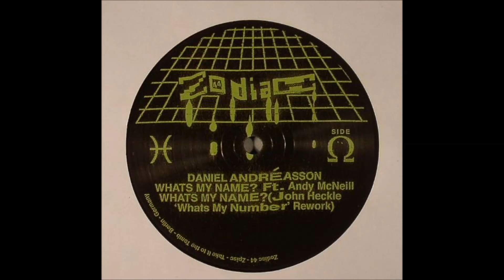Daniel Andreasson - What's My Name? (John Heckle What's My Number Rework)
Returning to the party like an unwanted family member, drunk, staggering and harbouring broken toys of acid and drum, Z O D I A C 4 4 lurches forward with it's second release of the 12 release run. ZPISC contains more of the acid goodness, all wrapped up in black vinyl for your private pleasure. Daniel Andreasson (Tabernacle, Autodidakt) fires up the 303 and lays down three tracks, all of which differ but are still linked by the wiggle. Dockman John Heckle (Creme, Mathematics) does his meanest impersonation, locking the original up in a room of reverb and demonic voices. ZPISC is the second of 12 releases. One for each sign of the stars and then Z O D I A C 4 4 is forever dead and gone. Forever.